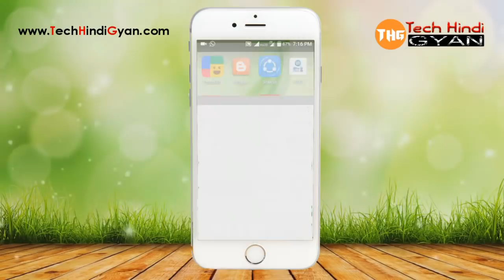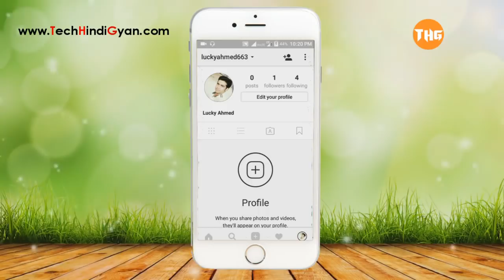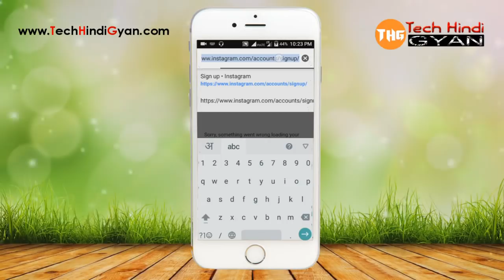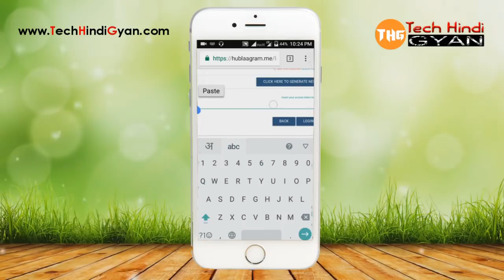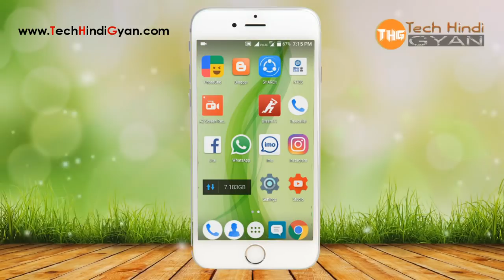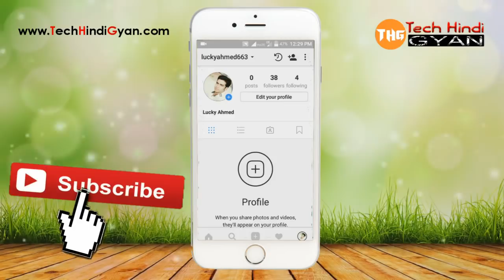Instagram Par Followers Kaise Badhaye | Increase 100% Real Instagram Followers in Just 2 Minutes !!!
Hello Friends, Maine is video me Instagram ke Followers ko 2 minute ke ander kaise increase yaani badhate hai iske bare me bataya hai. Aapko is video me bataye gaye kuch simple se steps ko follow karna hai. Uske baad aap easly apne insta ke followers ko 2 minute ke ander increase kar sakte hai. Aapse ek request hai, please is video ko end tak jaroor dekhiye. Mujhe ummeed hai aapko ye video jaroor pasand ayegi.

Agar aapka koi sawal ya sujhaw hai to aap comment karke jarur bataye.

get free instagram follower,
get 1M instagram followers for free,
get free instagram 50k followers,

About Tech Hindi Gyan : - "Tech Hindi Gyan" is a YouTube channel That teach about Laptop, P.C., Android Smart Phones, and Internet concepts or tips & tricks, through videos in Indian National Language Hindi.